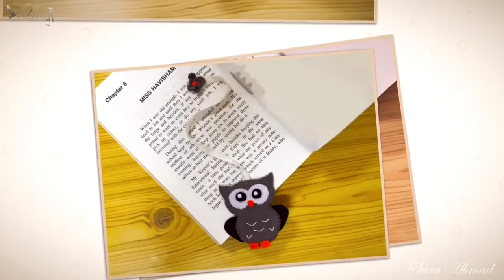Felt Owl 4